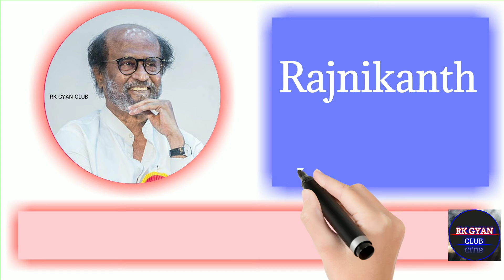Bollywood Actors Real Name || Bollywood Actors Full Name || Bollywood Actress Rekha Full Name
About The Video:

Dosto is video me maine aap ko Bollywood Actors ke Real Name bataye hai ummed hai aapko ye video pasand Aayegi.

About the channel:

Dosto is channel par aapko Study, General knowledge & Education se related videos Hindi me dekhne ko milti rahegi.